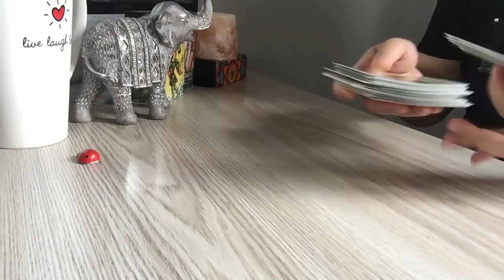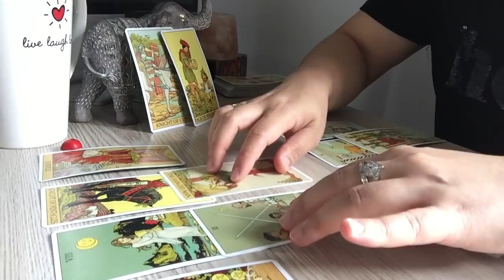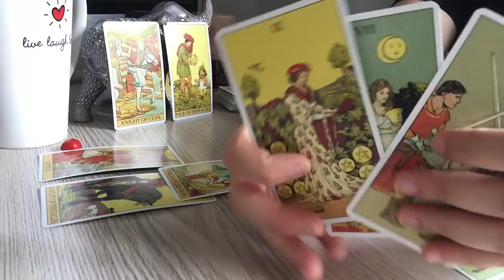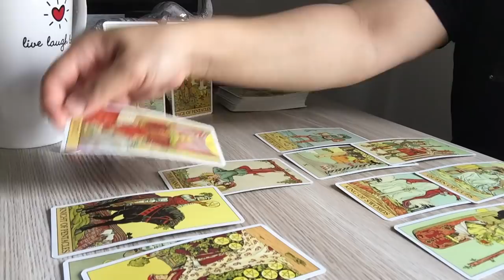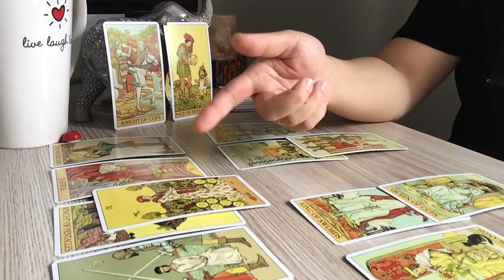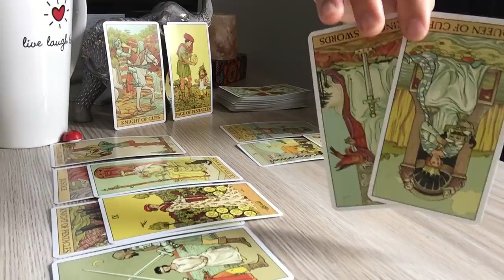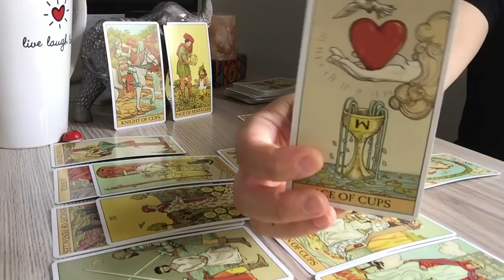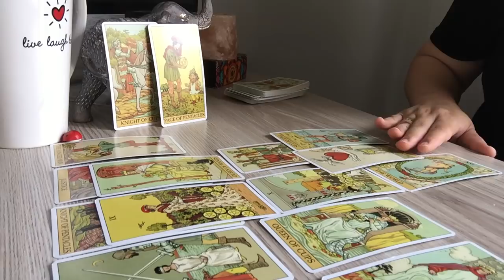Scorpio (SINGLES) “LOVE OVERLOAD! U HAVE IT ALL” MARCH 1st-15th